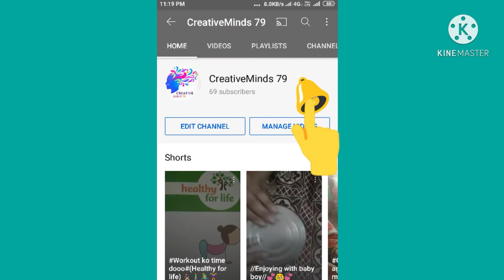रेस्टोरेंट टेस्ट घर में थोडे से सामान मे तेयार #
प्‍याज में मौजूद सल्‍फर बालों की जड़ों को पोषण देता है जिससे बालों के विकास में मदद मिलती है। इसलिए बहुत से लोग बालों की लंबाई बढ़ाने के लिए प्‍याज का रस लगाते हैं। प्‍याज में मौजूद एंटी-बैक्‍टीरियल गुण के कारण इसका रस बालों में लगाने से गिरते बालों को रोकने, रूसी और सिर के संक्रमण आदि को दूर करने में मदद मिलती है।

ब्लड प्रेशर में फायदेमंद ब्लड प्रेशर कंट्रोल करने के लिए कई चीजों का सेवन करने की सलाह दी जाती है. ...

कैंसर से लड़ने में मददगार ...

हड्डियों के लिए लाभदायक ...

डायबीटीज ...

कई जरूरी तत्वों से भरपूर